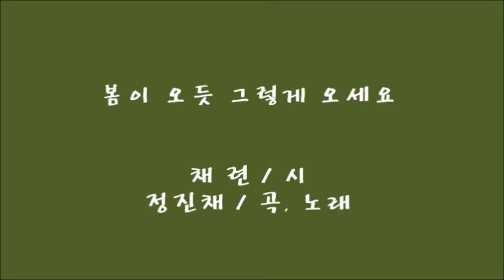봄이 오듯 그렇게 오세요 / 정진채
봄이오듯 그렇게 오세요

                             채 련 / 시

                             정진채 / 곡, 노래

엄마 닮은 햇살이 따사로운 오후

먼산에는 녹지 않은 눈덩이

하늘가엔 회색바람이 꼬리를 물지만

움찔움찔 기지개를 펴며 오는 봄

겨울잠 일으키는 시냇물 소리

땅을 헤치며 움트는 씨앗

짹짹짹 날아드는 새들의 노래

아지랭이 피는 산등 언저리

산꽃처럼 화사한 모습으로 그대